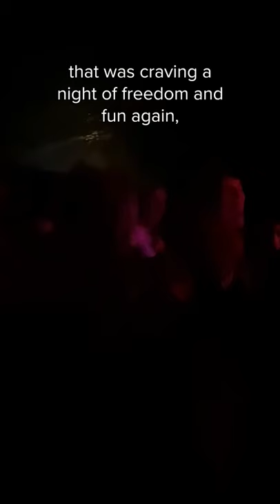the story behind 🌪sister ray🌪